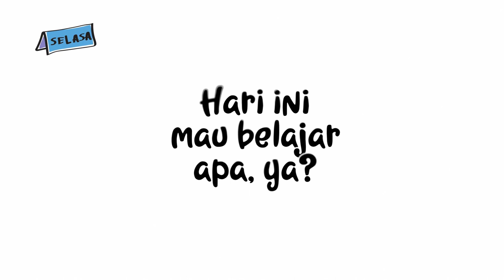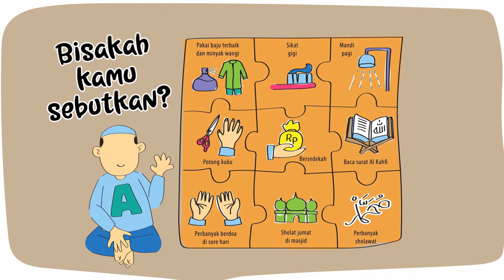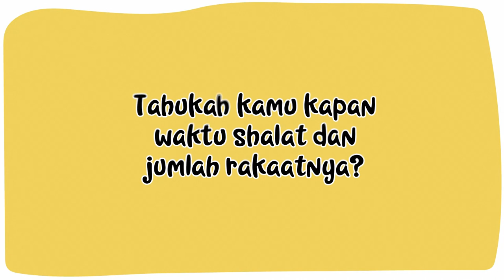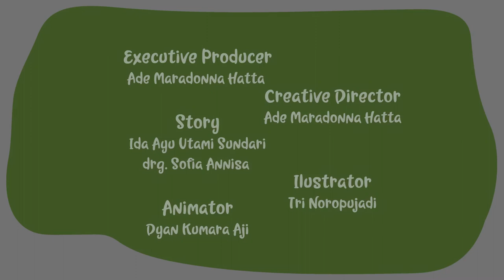AlMedina Bermain #1 (Ide Bermain Anak Muslim)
Cerita tentang keseharian Al & Medina di rumah selama pandemi. Dengan banyak ide bermain untuk anak muslim yang di kemas dalam bentuk animasi atau kartun islami.